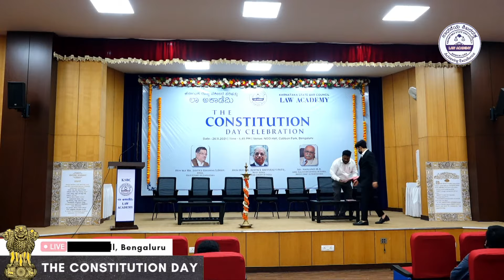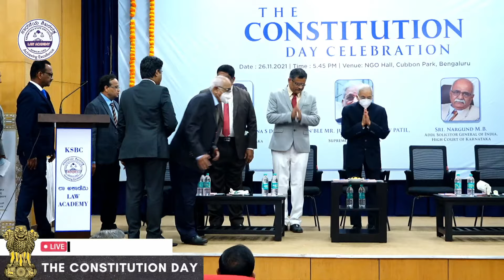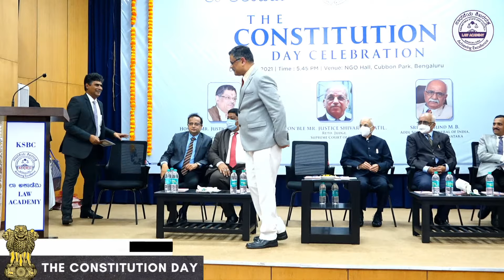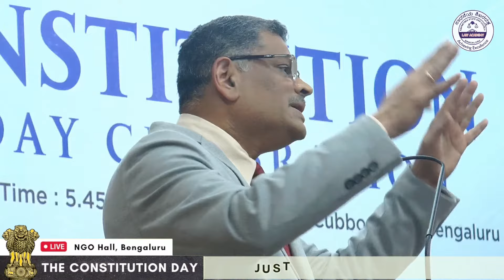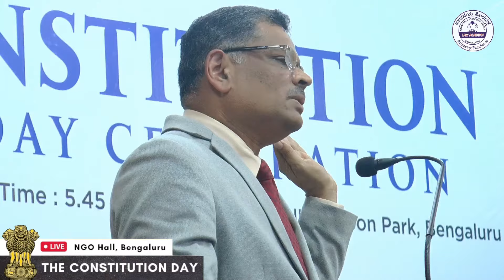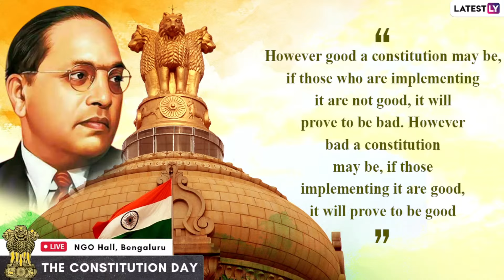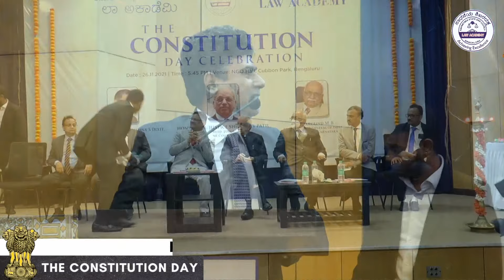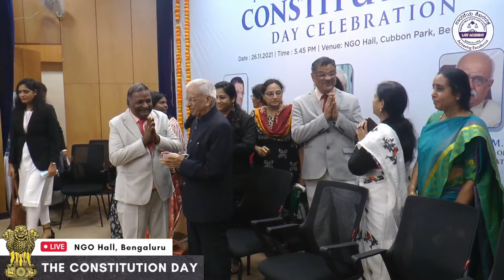Constitution Day Celebration | KSBC Law Academy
Constitution Day Celebration
KSBC Law Academy
INTRODUCTION OF BAR COUNCIL
Bar Council of karnatakaLegal Practitioners Act, 1879 came into force with effect from 1st January, 1880. A Person who is qualified to be pleader / vakil / muktas has to appear for examination and after obtaining the certificate he / she may apply under Sec. 7 of the Legal Practitioners Act and Register their name in any Court or Revenue Office situated within the local limits of the Appellate Jurisdiction of the High Court.

As Per Sec. 11 of this Act, the High Court may frame the rules declaring what shall be deemed to be the functions, powers and duties of pleaders / vakils / muktas.

As per Sec. 13 of this Act, the High Court has Disciplinary control over Pleaders / Vakils / muktas by suspending / dismissal / by withdrawing the certificate granted by it.

As per the Act, 38 of 1926, the Indian Bar Council Act 1926 came into force with effect from 9.9.1926. As per Sec. 8 of Indian Bar Council Act a person may enroll as an advocate in the High Court. As per Sec. 4(1), every Bar Council shall consist of 15 Members, one shall be the Advocate General, 4 shall be persons nominated by High Court of whom not more than 2 may be judges of High Court and 10 shall be elected by the Advocates who are practicing at High Court.
After the Bar Council Act, 1926 came into force one Shri. Bheema Rao P of Bangalore enrolled as an Advocate on 4.1.1926 in the Bangalore division, Shri. Jade Krishna Rao of Davangere enrolled as an Advocate on 7.1.1926 in Shimoga division and Shri. H. Vasudeva Rao of Mysore enrolled as an Advocate on 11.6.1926 in Mysore division.
After admission as an Advocate he/she had to undergo One year Apprentice training with any senior advocate and he has to issue certificate that training period is completed successfully.
As per the Central Act, 25 of 1961 Advocates Act, 1961 came into force with effect from 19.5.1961. The Bar Council of Mysore started its functioning from 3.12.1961 under the able leadership of former Advocate General Late Shri. G.R. Ethirajulu Naidu along with 20 Bar Council Members. Shri. T. Krishna Rao was elected as Vice Chairman and Shri. M. Sadananda Swamy was elected as Member,Bar Council of India. Hon’ble Officiating Chief Justice Late Shri. Nittor Srinivas Rao inaugurated the Bar Council Office on 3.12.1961 in a small room in the existing High Court building.
After the existence of this Bar Council, so far 37 Chairmen, 41 Vice Chairmen and 15 Members nominated to Bar Council of India have served in Various capacities to this august body. The brief bio data is appended herewith:
Shriyuths E.S. Venkataramaiah, V.S. Malimath, K.A. Swamy, K. Jagannatha Shetty, B. Muralidar Rao, A.J. Sadashiva, Shivaraj V. Patil, N.Y. Hanumanthappa, K.H.N. Kuranga, P.Vishwanatha Shetty, K.L. Manjunath, V. Gopala Gowda and Mohan Shantanagoudar who are prominent Members of this Bar Council who were elevated as Judges of this Hon’ble High Court and Supreme Court.

As Per Sec. 6 of the Advocates Act, 1961 this Bar Council organized 8 State Level Conferences, 9 National Level Seminars, 4 Southern States Bar Councilors Meet and 72 Law Workshops (within in a span of 10 years) at various places in the State.

Under the Chairmanship of Shri. A.C. Byrappa the 1st State Level Conference was held during 1969 at Bangalore. Similarly during 1979, 1983, 1985, 1987, 1992, 1995 and 2002 the State Level Conference were held at Bangalore, Karwar, Mangalore, Hassan, Mysore, Dharwad and Belgaum under the Chairmanship of Shriyuths M.S. Bhujanga Rao, N. Thippanna, M. Gopalkrishna Shetty, H.R. Patil, K.N. Rajashekara, Mohan M. Shantangoudar and V.T. Rayaraddi.

During 1984 Silver Jubilee of this Bar Council was organized at Glass House, Lalbagh, and Bangalore under the able leadership Shri. N. Thippanna, the Chairman. This glorious function was inaugurated by the then Hon’ble Prime Minister late Smt. Indira Gandhi.

The main salient features of this Bar Council is to enroll the candidates who have obtained law degree, disciplinary control over the Advocates, to promote legal education to junior advocates and provide financial assistance to the Advocates on medical ground and also the bereaved family of the Advocates.